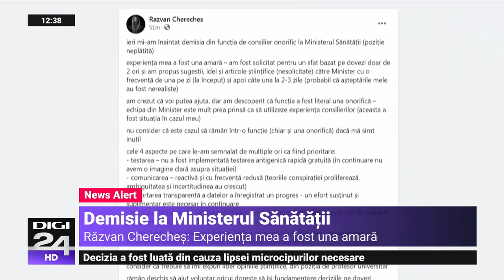Florin Negruțiu: Nu poți să cuprinzi cu mintea toate deciziile pe care acești domni și doamne le iau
Ministrul educației, Sorin Cîmpeanu, a anunțat joi dimineață concluziile cu privire la desfășurarea anului școlar. Astfel, se renunță la propunerile criticate, iar examenele naționale se susțin la datele stabilite inițial. Vacanța de primăvara va fi între 2 aprilie - 4 mai pentru toți elevii cu excepția anilor terminali, iar anul școlar se va încheia cel mai târziu la 25 iunie pentru toate clasele.